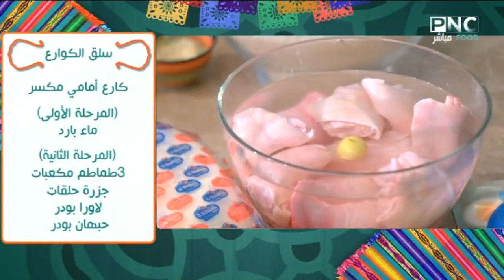طريقة سلق الكوارع - طريقة عمل فتة الكوارع | البلدي يوكل مع الشيف نونا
من حلقة برنامج البلدي يوكل - الخميس 14 أبريل 2022